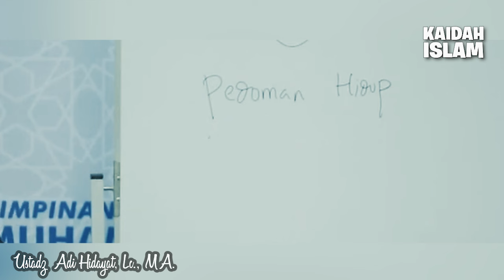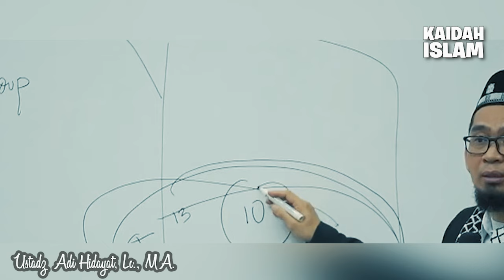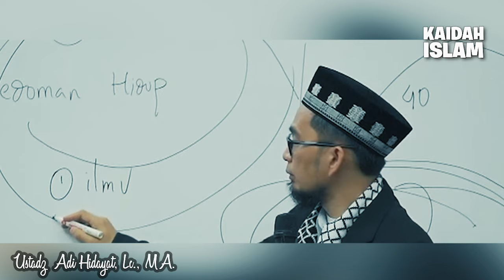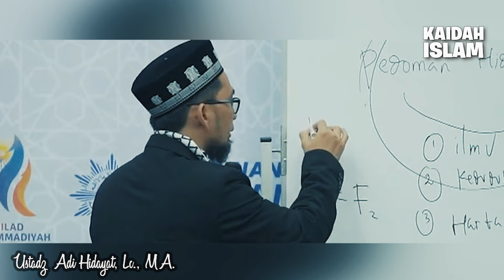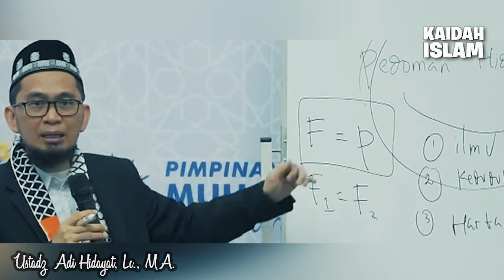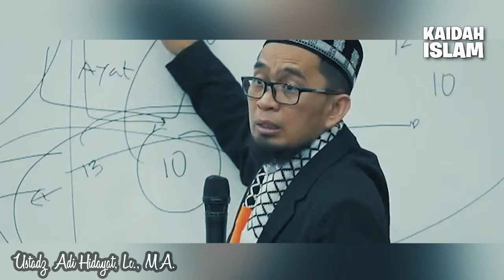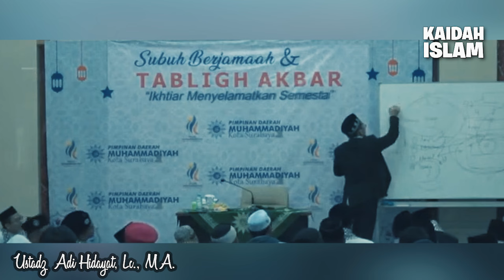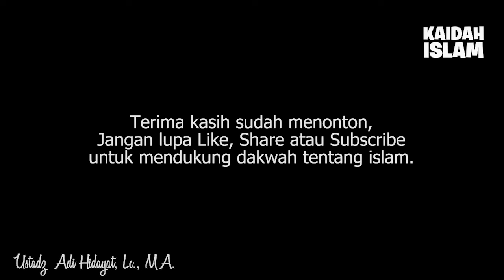ILMU PENTING✔️ KURIKULUM KEHIDUPAN - Ustadz Adi Hidayat Lc MA